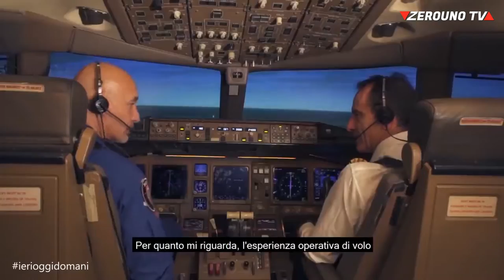Luca Parmitano intervistato da Elisa Petrillo